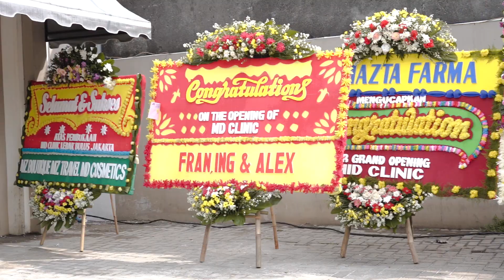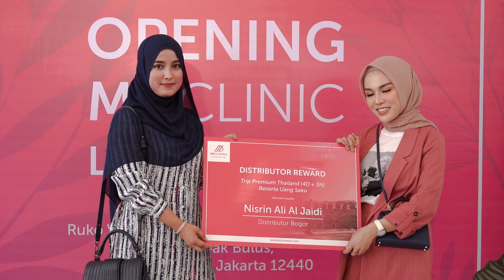Cabang ke - 10 MD CLINIC di JAKARTA !!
Telah di buka cabang MD Clinic yang ke - 10 di Lebak Bulus Jakarta. Terimakasih kepada semua yang sudah hadir untuk meramaikan acara Grand Opening dan Launching produk kemarin. Kita bakal ketemu lagi di kesempatan lainnya, jangan lupa untuk ajak orang terdekat kalian untuk datang ke tempat kami. karena kalian akan menerima semua pelayanan kecantikan yang kami miliki.